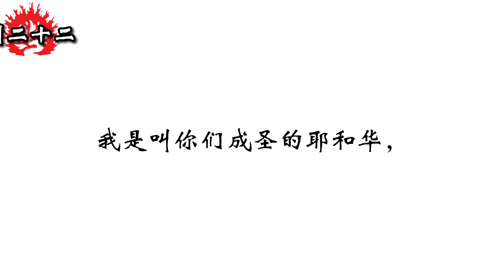和合本圣经 • 利未记第22章 圣物的圣洁(旧约国语 普通话) | Mandarin Bible • Leviticus 22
利未记/肋未纪/勒维人之书